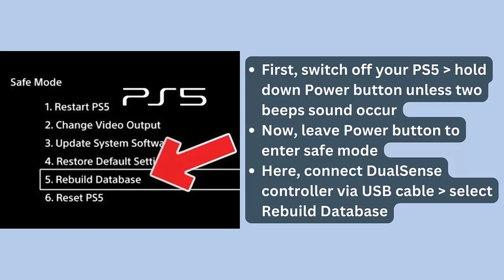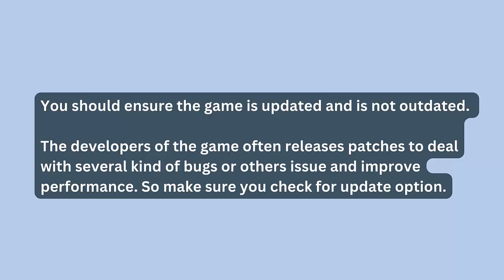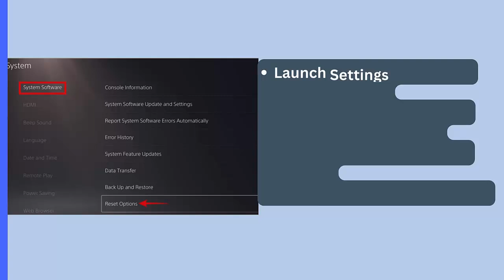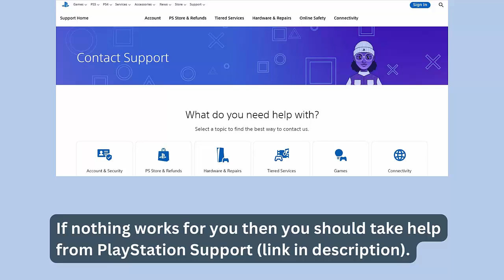How To Fix New World: Aeternum Crashing at Startup Error or Crashes On PS5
In this video tutorial, learn How To Fix New World: Aeternum Crashing at Startup Error or Crashes On PS5

Social Media-